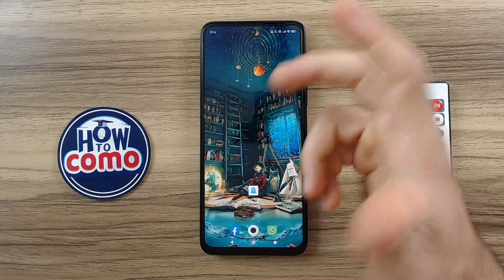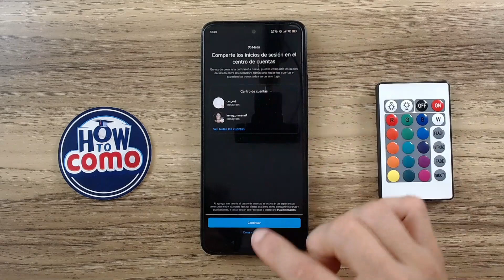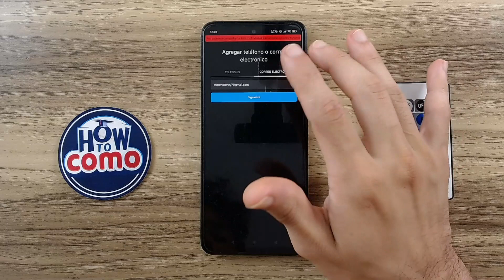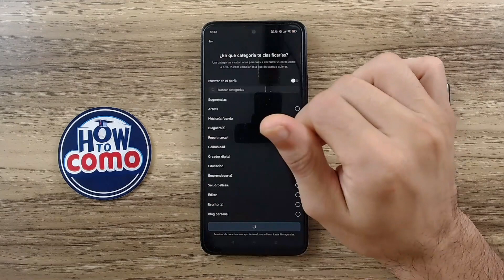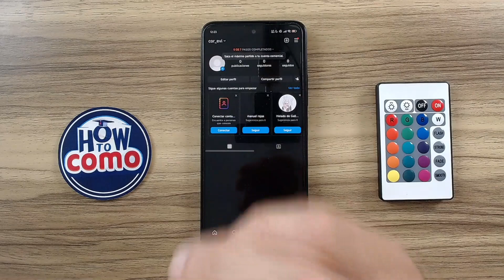Cómo Crear una Página o PERFIL DE INSTAGRAM PARA EMPRESAS | Configuración de Cuenta Comercial 🏪​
Aprende paso a paso cómo iniciar y optimizar tu presencia en Instagram con una cuenta empresarial potente y atractiva. En este vídeo descubrirás estrategias claves para crear tu perfil de empresa, personalizarlo y usar las herramientas de marketing de Instagram para maximizar tu alcance y engagement. ¡No pierdas la oportunidad de transformar tu Instagram en un motor de crecimiento empresarial!